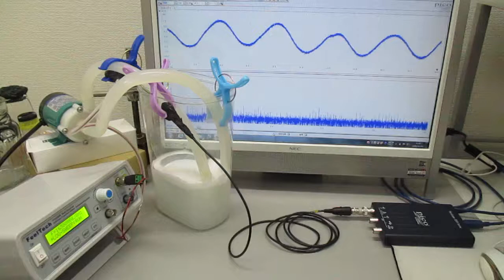ナノレベルの超音波攪拌（乳化・分散・粉砕）技術 Ultrasonic-labo